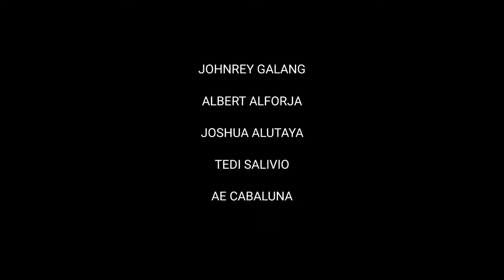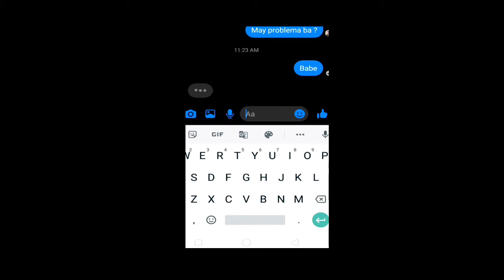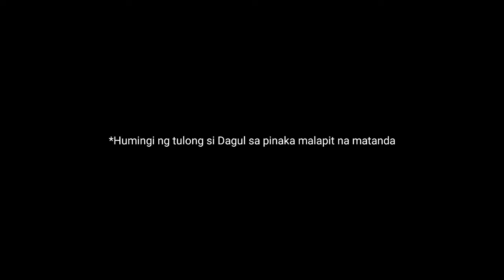Kamandag ng droga (Team Oning Productions)-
3 cinematic movies with dji osmo mobile 3,